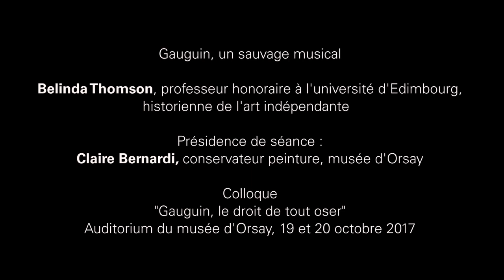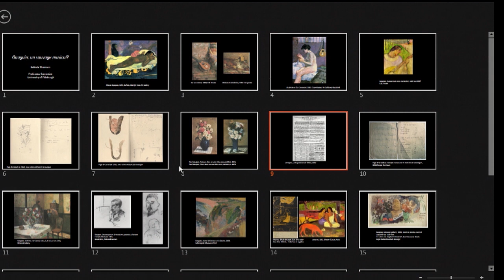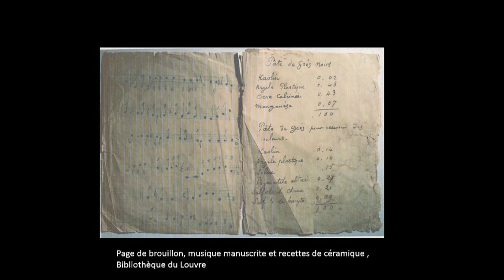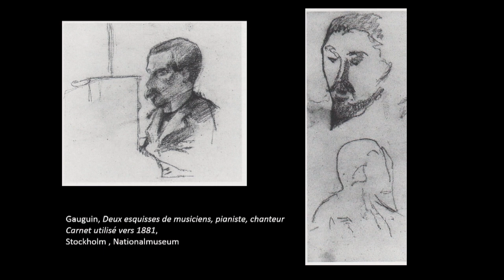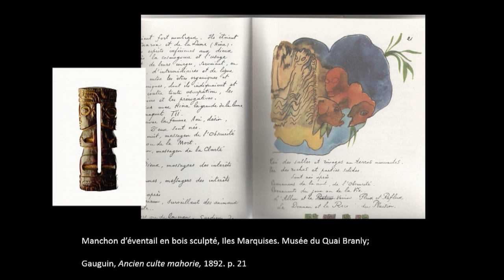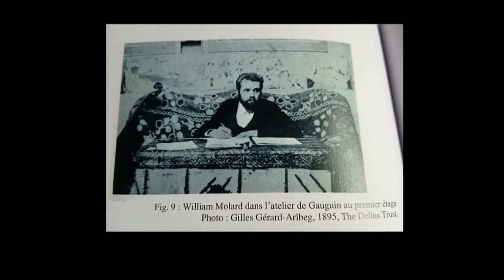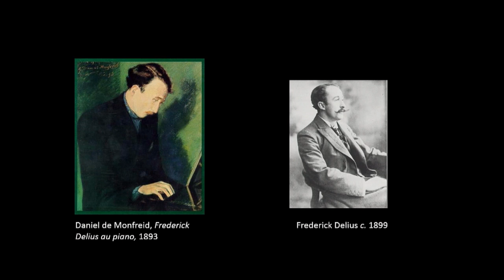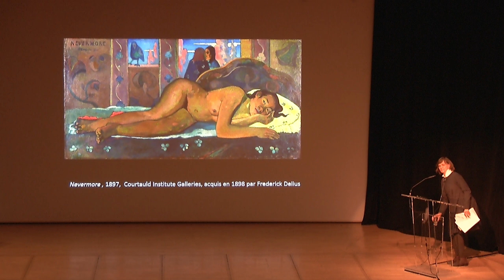Gauguin, un sauvage musical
Belinda Thomson, professeur honoraire à l'université d'Edimbourg, historienne de l'art indépendante

Présidence de séance par Claire Bernardi, conservateur peinture, musée d'Orsay

Colloque
« Gauguin  le droit de tout oser »
Auditorium de musé d'Orsay, 19 et 20 octobre 2017